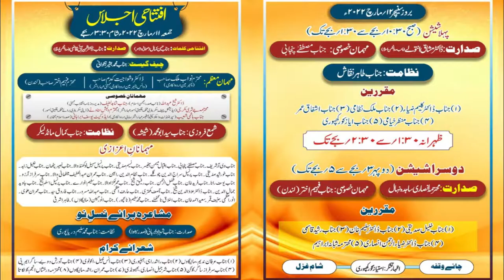YAMINI JADHAV Speech, 2nd MUMBAI URDU FESTIVAL 2022 Seminar,by Musheer Ansari, Kareemi Library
2nd MUMBAI URDU FESTIVAL 2022, on 11, 12 March 2022, at Kareemi Library Anjuman Islam, CST Mumbai, Iftetahi Taqreeb-wa-Kul Hind Mushaira Banaam Nasl-E-Nau. Zere Ehtemam- Urdu Gagan Sastha & Mahnama Urdu Angan. Ishterak- Maharashtra Rajye Urdu Sahitya Academy-Wa-Qaumi Council Braye Faroog Urdu Zabaan-Wa-Anjuman Islam. Seminar Unwan- “Maharashtra Me Urdu Zabaan-O-Adab ki Surat-E-Haal”. Video Recorded & Uploaded by AENA MUSHAIRA ( Ashraf Qureshi -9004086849)